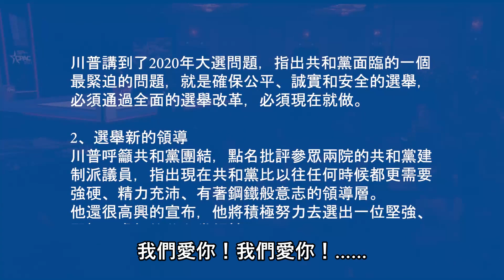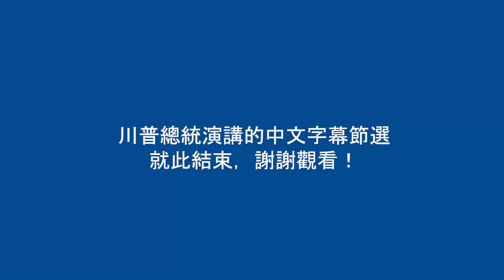【中文字幕】川總連問三遍：誰將入主白宮？川普總統親自解釋什麼是川普主義，並對共和黨提出了當前必須做的三件大事，件件關鍵！| 新視野 第115期 20210301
2月28日，川普（特朗普）總統在CPAC上做了90分鐘的壓軸演講，激動人心！川總親自解釋什麼是川普主義，並對共和黨提出了當前必須做的三件大事。川普總統問：誰是下一個入主白宮的共和黨領袖？